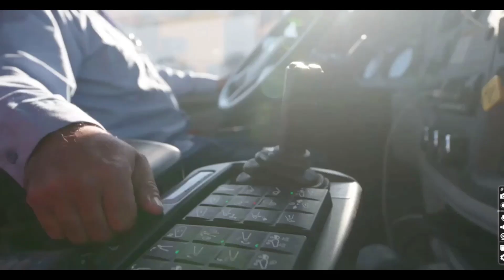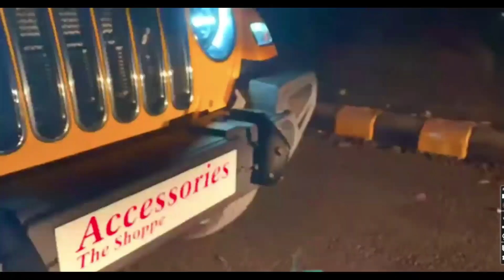Finding Toys Sports bike Fire Truck Ice Cutter Navi Helicopter MonsterCar & more in Pink color water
Finding Toys Sports bike Fire Truck Ice Cutter Navi Helicopter Monster Car Navi helicopter Lander Thar jeep Wolf Crocodile Sports car  JCB Dumper Monster Truck & more in Pink color water